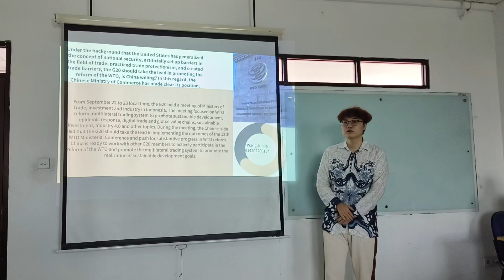WANG JUNJIE _ 014202200164 _ IB2 20231